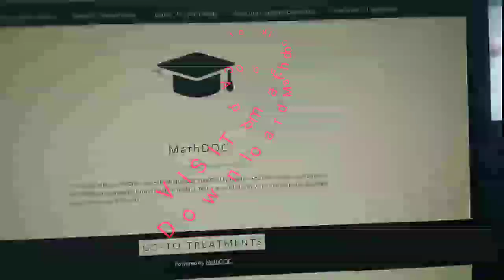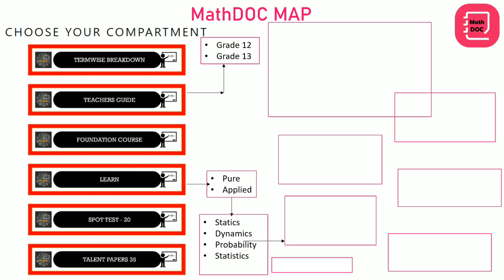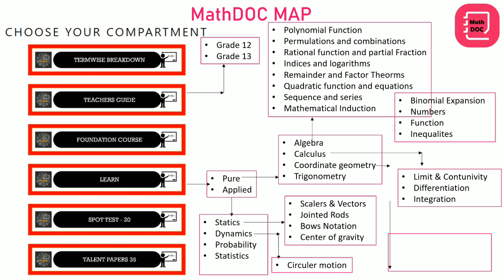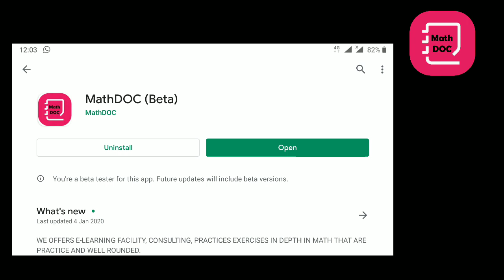MathDOC Introduction/What is MathDOC/Maths/Mathematics Topics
WE offer E-LEARNING FACILITY, CONSULTING, PRACTICES EXERCISES IN-DEPTH IN MATH THAT ARE PRACTICAL AND WELL-ROUNDED.

MathDOC offers A world-class education, e-Learning Facility, Practice Exercises, Model question Bank and Maths consulting platform in depth in Math, that are practical and well rounded to the students spread in all over the world...